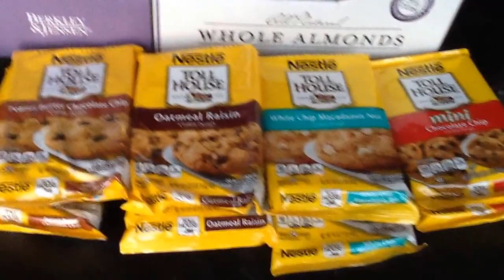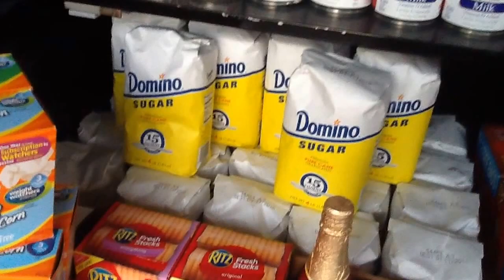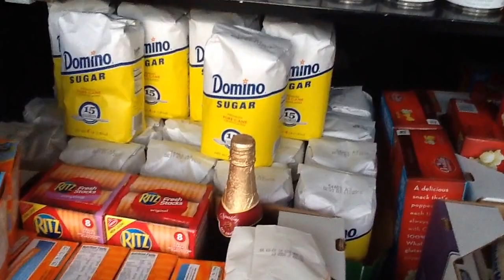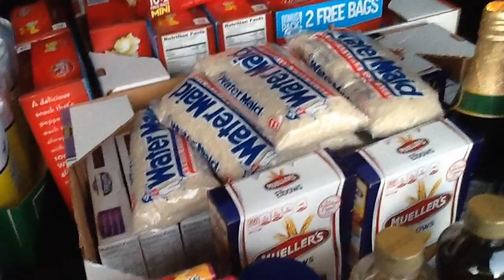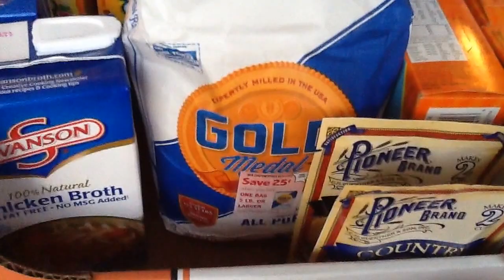PUBLIX: CRAZY FOOD HAUL!!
we made good use of the $10/$50 target coupon...rolled those gift cards and didn't pay much at all! I will work on a total and put it here.
GET PAID TO DO WHAT U ALREADY DO!!